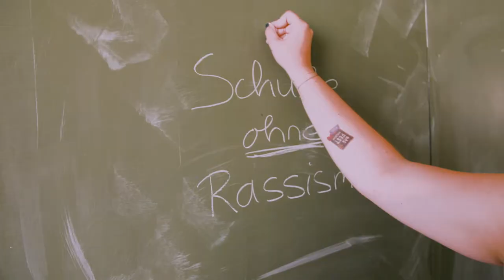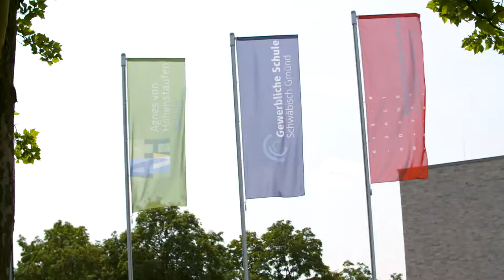SMV AvH Trailer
Ein Video über die Arbeit der SMV.